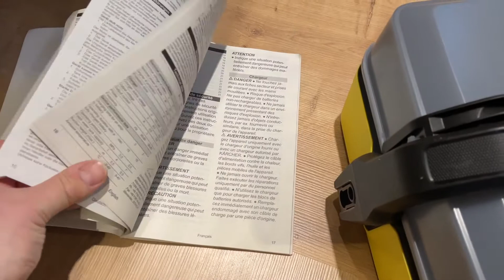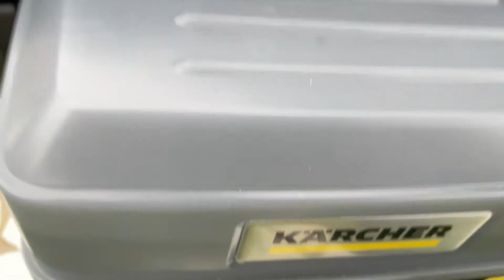Kärcher Mobile Outdoor Cleaner OC 3 Adventure Box Unboxing und Test - perfekt für die Familie + Haus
Ich muss nach ein paar Tagen sagen, sowas braucht jede Familie mit Kindern. Es ist einfach zu nutzen und immer dabei. Zudem gibt es immer neue Einsatzmöglichkeiten wo ich mir denke, wieso gab es sowas nicht vorher. Ob im Garten, auf der Terrasse, Rund ums Auto, Kinderwagen usw-